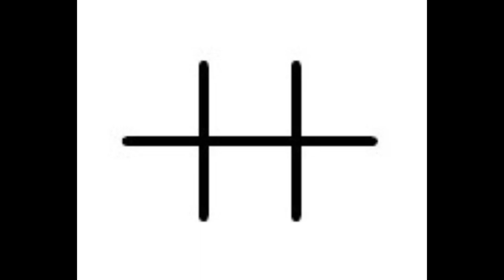Sequences 3 Concatenation